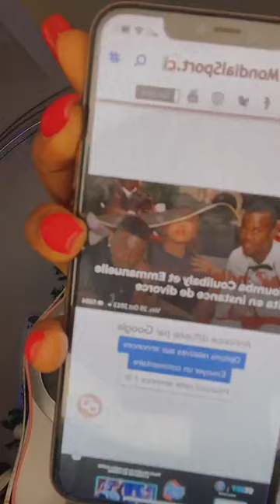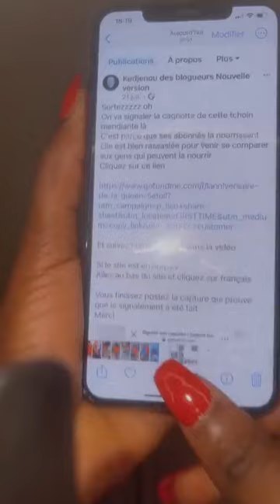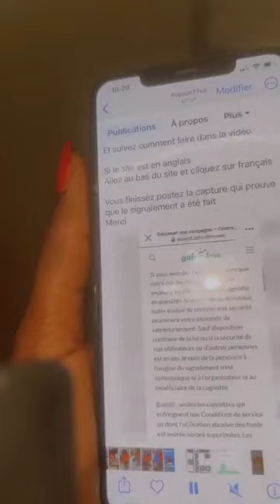LESLY clashe Kafoumba Coulibaly et Emmanuelle KEÏTA